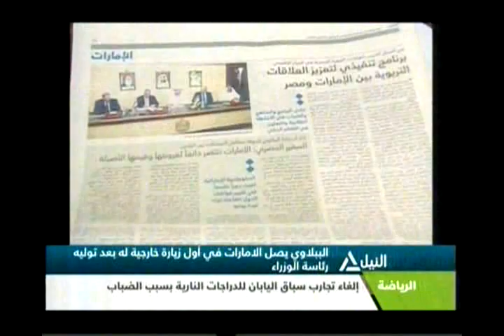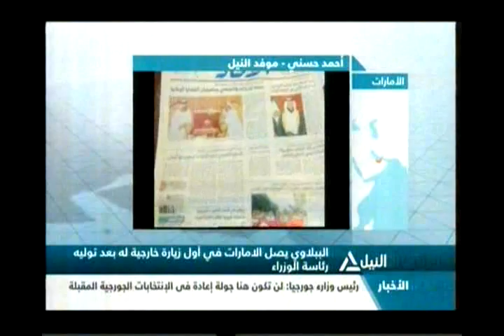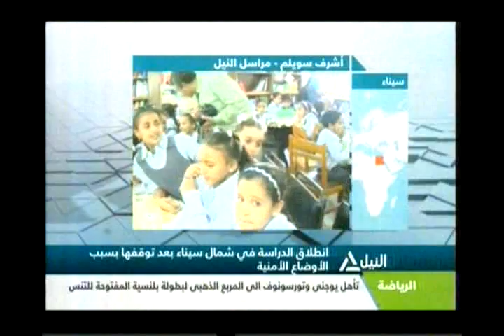نشرة اخبار العاشرة صباحا 26-10-2013(1)